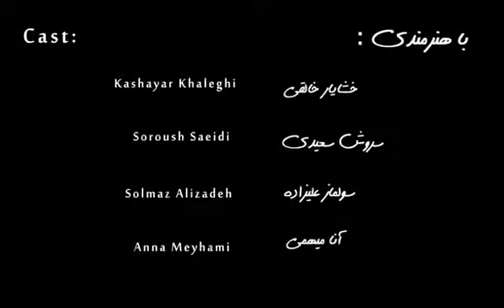Café Denj Episode8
Café Denj, a drama series about a group of Iranian friends hanging out in a Cafe, offering a look into Persian culture as it is in Iran today. It is an educational series created for teaching and learning the Persian language. The second season of this series consists of 14 episodes. For exercises related to this series, visit the following website to access the free version of the second volume of the book 'Persian of Iran Today,' where the exercises are presented:
کافه دنج یک مجموعه آموزشی است که برای آموزش و یادگیری زبان فارسی تهیه شده است  فصل دوم این مجموعه ۱۴ قسمت دارد. برای تمرین‌های مربوط به این مجموعه به نسخه رایگان جلد دوم کتاب فارسی ایران امروز در تارنمای بالا مراجعه کنید. ۰